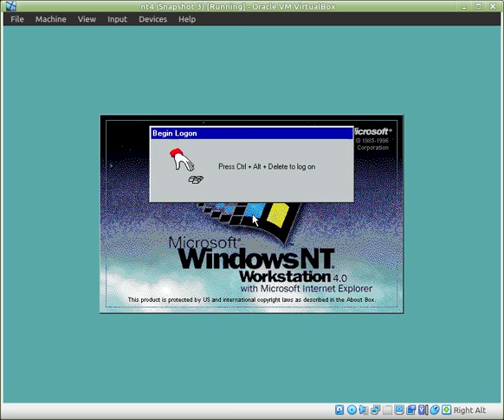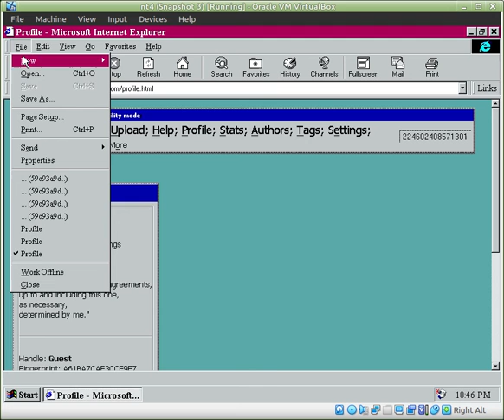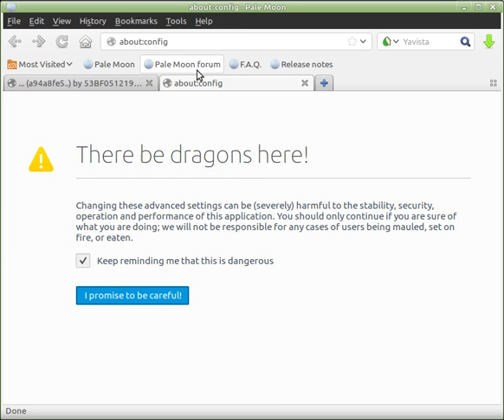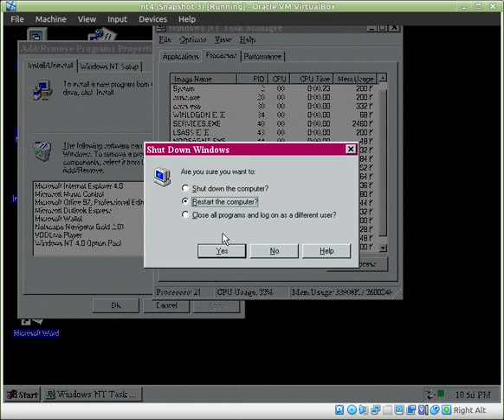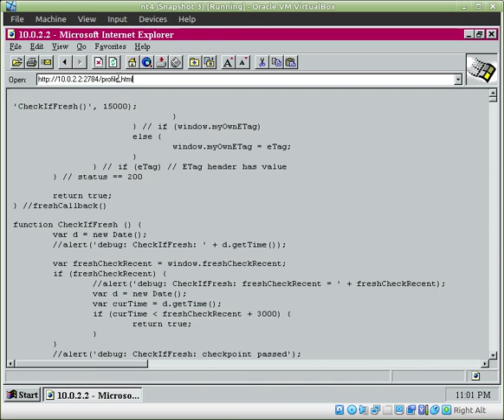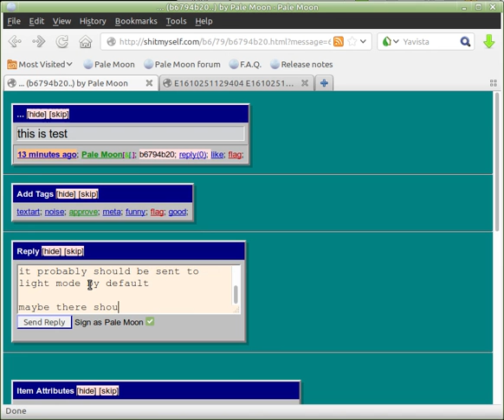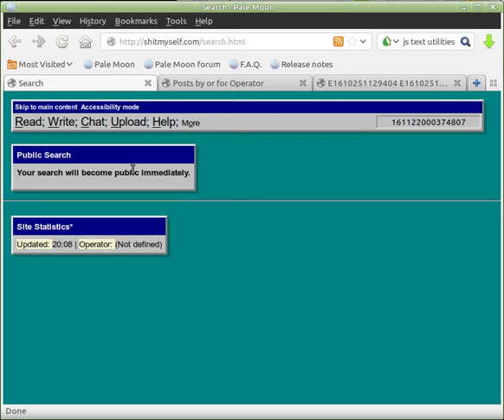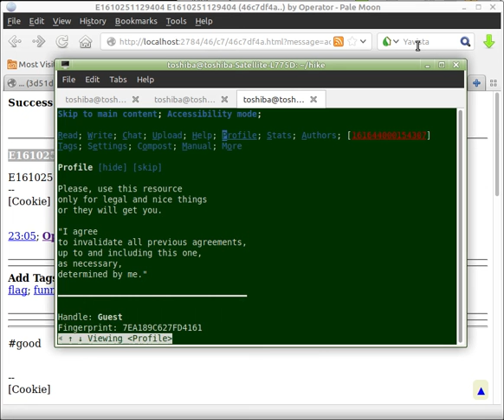Silly Web Tricks, Episode 1